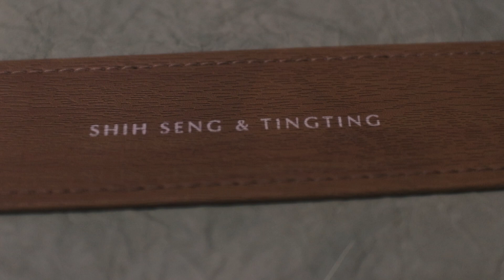shih seng + ting ting //01 01 2022// MTV